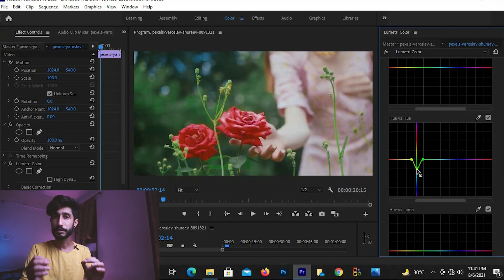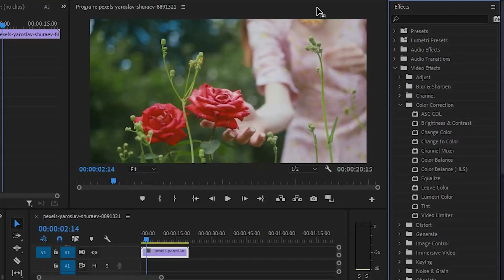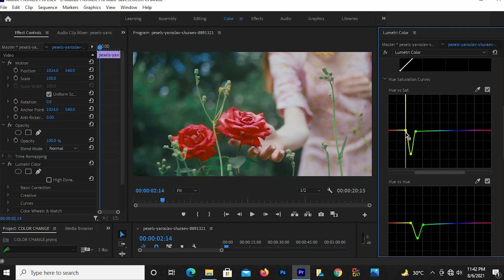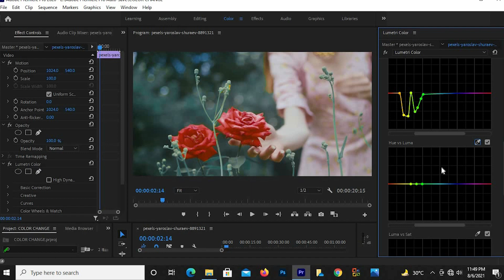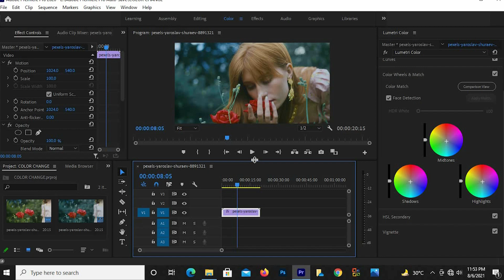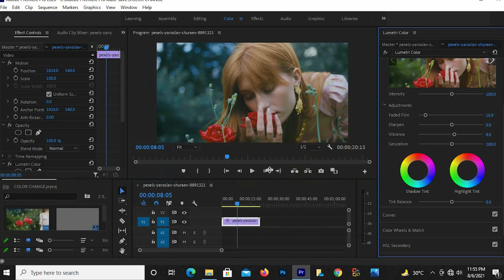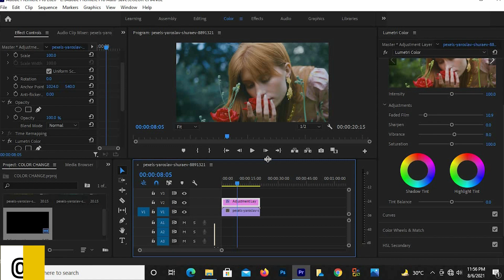HOW TO CHANGE BACKGROUND COLOR IN VIDEOS USING PREMIERE PRO | VIDEO COLOR GRADING TRICKS | IN HINDI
Hey Everyone ! Welcome to P J Cinematic Ideas . In this Channel you will find how to make Cinematic Videos ,Photography ,Video Editing Tips & New Creative Ideas . In this video  i will tell you, HOW TO CHANGE BACKGROUND COLOR IN VIDEOS USING PREMIERE PRO | VIDEO COLOR GRADING TRICKS | IN HINDI .

MY EQUIPMENT -

MY CAMERA
MY PRIME LENS
MY MIC
MY SHOTGUN MIC
MY SMARTPHONE
MY SMARTPHONE GIMBAL
MY GORILLAPOD
MY TRIPOD
MY MONOPOD
MY RINGLIGHT